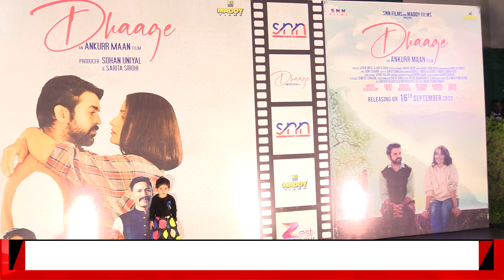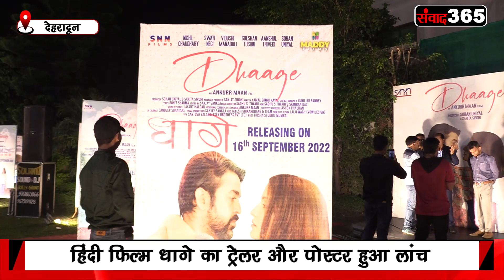हिंदी फिल्म धागे का ट्रेलर लांच, सोहन उनियाल हैं प्रोड्यूसर, फिल्म में दिखेगा उत्तराखंड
देहरादून में हिंदी फिल्म धागे का पोस्टर और ट्रेलर लांच हुआ, फिल्म 16 सितंबर को पूरे देश में रिलीज होगी, उत्तराखंड के सभी कलाकारों ने फिल्म को देखते की अपील की है।